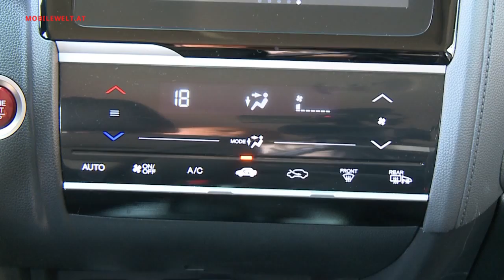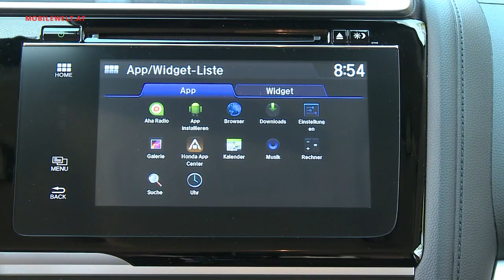Honda Jazz CVT Automatik 2017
Der neue Honda Jazz setzt auf bekannte Raum-Tugenden, diesmal in sportlicherem Gewand. Wieder dabei ist eine CVT-Automatik. Mehr zum aktualisierten Honda Jazz im MobileWelt Video.
Die angegebenen Fahrzeugpreise beziehen sich auf Februar 2017.